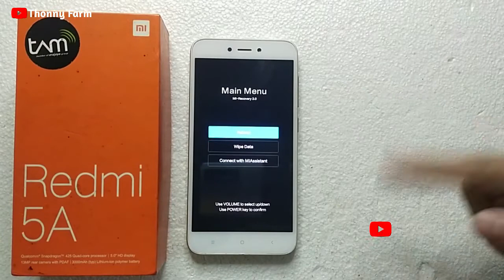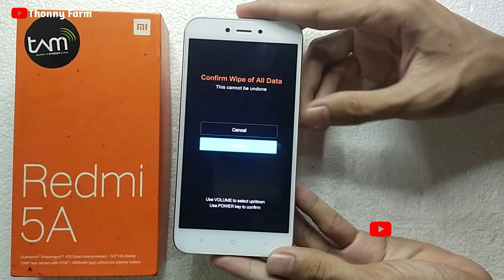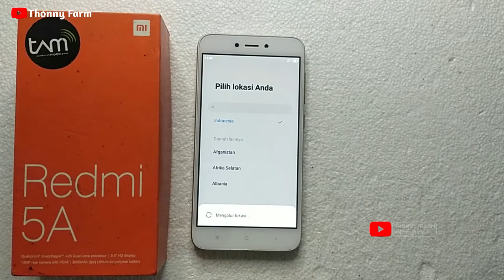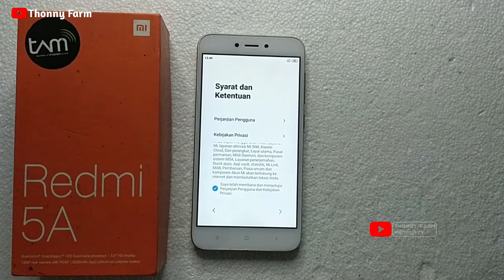Cara Reset HP XIAOMI Redmi 5A | Hard Reset XIAOMI Redmi 5A | Cara Restart HP Redmi 5